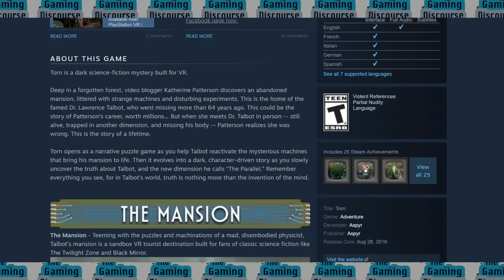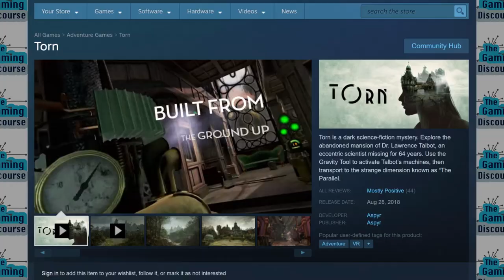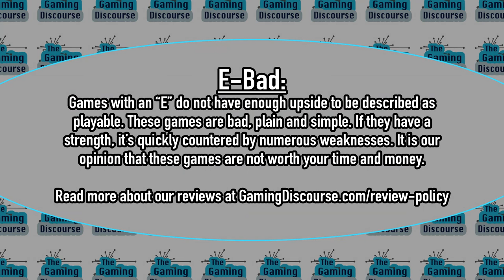Review | Torn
Torn is a science fiction adventure puzzler developed and published by Aspyr Media.

-GRADE-
E (Bad): Games with an “E” do not have enough upside to be described as playable. These games are bad, plain and simple. If they have a strength, it’s quickly countered by numerous weaknesses. It is our opinion that these games are not worth your time and money.

Approximate Time Played: 13 hours
Platforms: PC (reviewed), PSVR
PC Specs:
-OS: Windows 10 Pro
-GPU: GeForce GTX 1070 Ti
-CPU: Intel(R) Core(TM) i7-2600 CPU @ 3.4GHz
-RAM: 7.95 GB
Publisher: Aspyer
Developer: Aspyer
Release Date: August 28, 2018
Copy: Personally Purchased

Gaming Discourse Twitter: @GamingDiscourse
Freader And Joe Twitter: @FreaderAndJoe